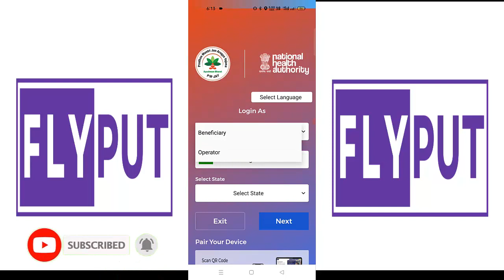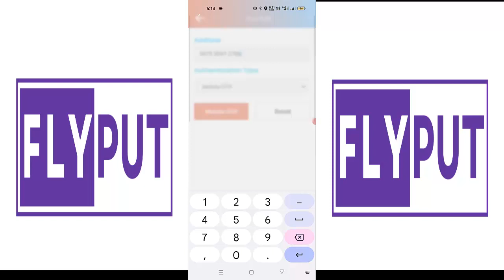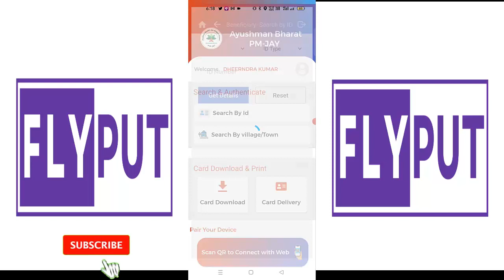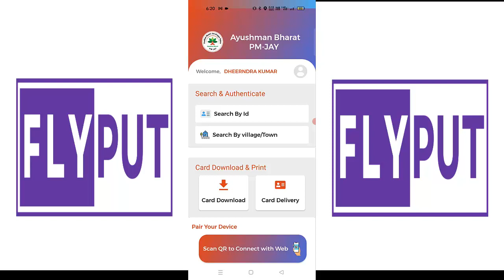PMJAY App Login | Ayushman Bharat App Id Password Kaise Banaye । PMJAY App ID Create For CSC VLE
*आवश्यक सूचना आयुष्मान पोर्टल से संबंधित:-*

*प्रिय वीएलई, यदि आपकी सीएससी आईडी आयुष्मान भारत योजना में पहले BIS 1.0 पोर्टल पर एक्टिव थी तो अब आपकी आईडी BIS 2.0 पोर्टल पर भी एक्टिव कर दी गई है कृपया नीचे दिए गए लिंक पर जाकर नए लाभार्थी का रजिस्ट्रेशन अब आप कर सकते हैं, पोर्टल से संबंधित किसी प्रकार की समस्या के लिए कृपया अपने जनपद के जिला प्रबंधक से या सीएससी के टोल फ्री नंबर 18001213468 पर संपर्क कर सकते हैं |*

*यदि आईडी आयुष्मान भारत योजना बीआईएस 2.0 पोर्टल पर एक्टिव करवाना चाहते हैं तो दिए गए गूगल फॉर्म को भरें ।*

ऐसे बनाएं मोबाइल से आयुष्मान कार्ड CSC VLE / पंचायत सहायकों की पूरी ट्रेनिंग इस वीडियो में

Ayushman Bharat Card Phone Se Download Kaise Kare ?
User Not Registered With Us ?
Ayusman Portal Login Problem ka Solution ?
Ayushman Bharat App Login Kaise Kare ?
Ayushman Bharat App Id Password Kaise Banaye ?
ayushman bharat golden card kaise banaye
ayushman bharat card kaise banaye ?
How to Use Ayushman Bharat App ?
Ayushman Bharat List Kaise Nikale
ayushman bharat list kaise dekhe
New List Ayushman Bharat ?
Ayushman Bharat New List 2022
Ayushman Bharat Login Kaise Kare ?
Ayushman Bharat Yojana Registration ?
Pmjay Ayushman Bharat Yojana Details in Hindi
Ayusman Bharat Scheme Details
Ayushman Bharat Yojana Website
Ayushman Bharat Card 2022?
Ayushman Card List 2022 ?
Ayushman Bharat Hospital List 2022 ?
Ayushman Bharat Health Insurance ?
Ayushman Mitra Registration Kaise Karen ?
Ayushman bharat mitra kaise bane ?
Ayushman new portal operator login kaise kare ?
Ayushman bharat yojana card kaise banega ?
PMJAY Ayushman bharat yojana detail in hindi ?
Ayushman mitra registration kaise kare ?
Ayushman mitra login ?
Ayushman mitra kaise bane ?
Ayushman mitra id kaise banaye ?
Ayushman bharat mitra apply ?
Ayushman Bharat yojana detail in hindi ?
How to apply Online Ayushman Bharat Yojana health Card PMJAY 2022

The video is showing Ayushman Bharat app login kaise kare valuable information but also try to cover the following subject: